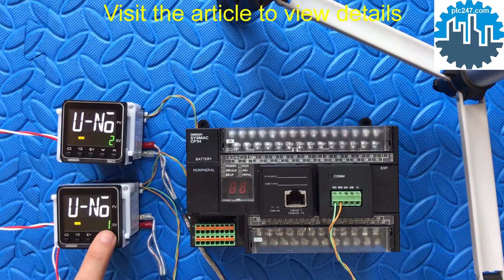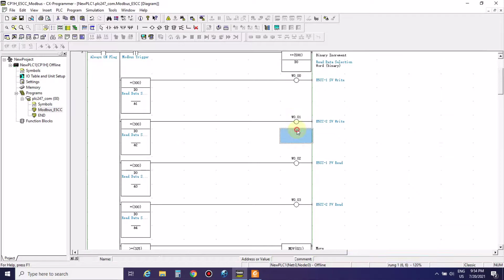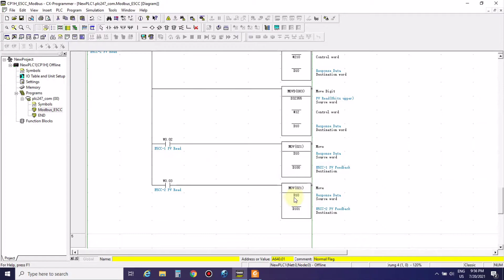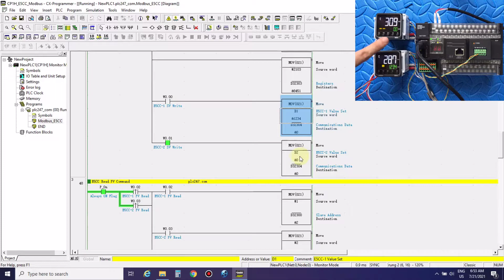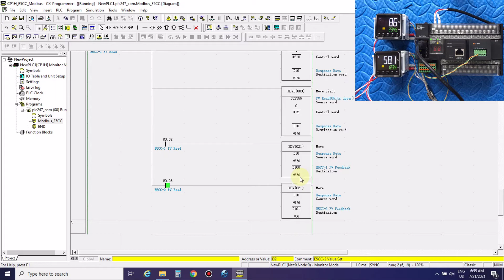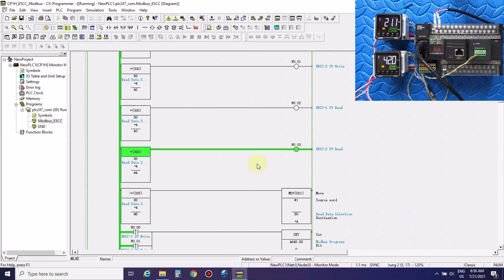PLC Omron "Modbus RTU" Omron E5CC Tutorial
Omron CP1H & Omron E5CC Modbus RTU via RS485